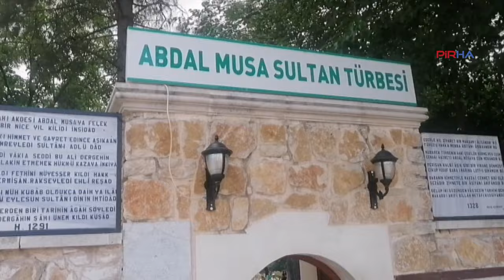Alevi erenlerinden Abdal Musa Tekke köyünde anılıyor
PİRHA- 19'uncu Uluslararası ve 40'ıncı Ulusal Abdal Musa Anma Etkinlikleri kapsamında Antalya’ya gelen yurttaşlar, Abdal Musa Dergahı'nı ziyaret ederek lokmalarını paylaştı.